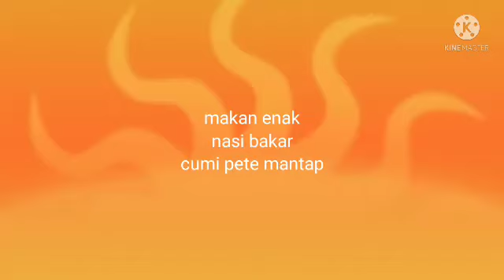Nasi bakar cumi pete ngenah pisan